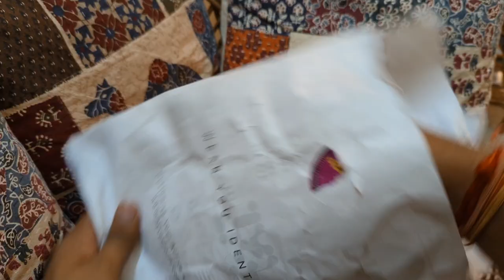HYVE Cycling Jersey | Red Bandidas jersey | Best Cycling Jersey in a budjet | Breathable jersey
Buy Link

Awesome Sunglasses

My Video Shooting Gears for youtube-

Google Pixel 6
insta 360 one R
Amazon basic Tripod
Boya BY M 1 Mic
selfie stick
Invisible Selfie Stick - https:// amzn.to/3CiUlpU
DJI Mobile Gimbal
Digitek Ring Light

HYVE SPORTS
Hyve RED Bandidas Cycling Jersey

How to buy a cycle jersey and benifits of cycle jersey

Cheap sports jersey